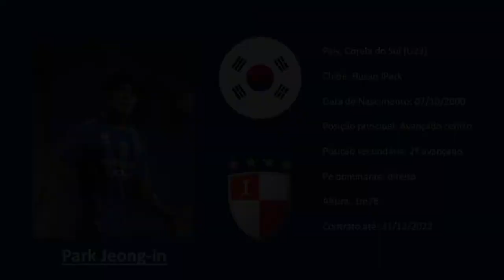Park Jeong in | 박정인 (Busan IPark | 부산 아이파크) 2021 footage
Instrumental by: Eeston "motions"